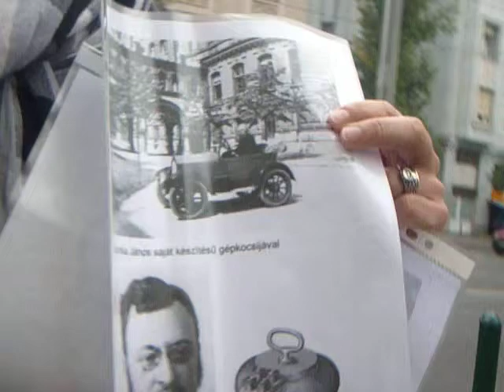BUM – Őszi Tematikus Séták Bartók Béla Boulevard - Csonka János Emlékmúzeum - Zipernowsky Ház …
Budapest, XI. kerületben, a Bartók Béla "Boulevardon" sétáltunk, ahol minden háznak története van, ha a házak mesélni tudnának. De megtette helyettük profi idegenvezetőnk Péter Szilvia, aki lelkesen avatott be minket a Bartók Béla út történetébe, amelyet híres költőnk Kosztolányi Dezső, aki barátaival sokat tartózkodott a Hadik Vendéglőben, lágymányosi pampának keresztelt el. A séta nem volt öncélú, a Budapesti Kereskedelmi és Iparkamara elhivatott a vállalkozások segítése és támogatása mellett, ezért is hozta létre a BUM – Bevásárló és Tematikus utcák Nonprofit Kft.-t, amely idén már több alkalommal szervezett történelmi sétákat. Most októberben a Bartók Béla úti programon vettünk részt.

A találkozás Budapesten, a XI. Gellért téri Kútháznál volt, ahol Antal Attila a BUM Nonprofit Kft. ügyvezető igazgatója köszöntött minket, majd átadott az idegenvezetőnknek. A Szent Gellért tértől a Gárdonyi térig végig a Bartók Béla úton haladtunk. A sétán megtudtuk, hogyan alakult ki a Gellért rakpart és a Szent Gellért tér mai arculata. Továbbá hogyan jött létre Lágymányos és egyetemi campusa, hogyan épült ki fő útvonala, a Bartók Béla út. Kik tervezték az útvonal százéves, a két világháború között emelt házait, kik lettek lakói, vendégei.

Az útvonal: Bartók Béla út 1. szám - Gebauer kávéház, majd Szeged Vendéglő. A Vino Piano 8. sz (1910. Jánszky Béla építette). Bor és Kézműves Üzlet - Műhely Galéria. A 9. sz. Gottier Café. A 14. sz. (1903. Vágó László és József építette). A 15. sz. (1905. Siegel Albin építette) Huszka Jenő, Kosztolányi, Ottlik Géza emléke. A Vadász Cukrászda 15/b. A 17-19 sz. Szt. Imre kollégium (1915-16, Aigner Sándor építette). A 18. sz. 21.sz. bérházak (1906, Hubert József építette). A 22.sz.épülettömb. Új Otthon Társasház Szövetkezet bérháza (1927, id. Fischer J. építette) A 24-26. sz. Hadik laktanya -25. sz. Faur Zsófi Galéria. A 27. sz. Gárdonyi Géza Általános Iskola (1870) A 29 sz. Almásy László lakása, Iszlám Egyház Darusszalám mecset, Kelet Kávézó és Galéria. A Bartók 30./sz. Bertalan L. u. 21. sz. (Martonosi Baráth Lajos építette). A 30. sz. Palmetta Design. A 31. sz. Csonka János Emlékmúzeum (1907 Fischer és Detoma építette). A 33. sz. Zipernowsky Ház (1906, Fischer és Detoma építette). A Gárdonyi tér: Horvay János Gárdonyi-szobra (1933). A 36-38.sz. Csontváry műteremlakása. Ott van Gerlóczy Gedeon emléktáblája. A 36. sz. Hadik, a "lágymányosi pampák" kávéháza, a Szatyor bár és Galéria. A 40. sz. Lechner Gyula háza (1098-99, Lechner Ödön építette.). A 46. sz. Gross Arnold Galéria. Az 50. sz. (1914-15, Málnai Béla építette). Szó esett még a Tranzit Art Caferól (Bukarest u. 11.) és az Újbuda Borhálóról (Fadrusz utca 5.).

A séta időtartama 2 óra volt, majd vendégül látott a Hadik kávéház, ahol fogadott minket Faur Zsófia a Kult11 elnöke, aki bemutatta az egyesületet. Juhász Anna kulturális menedzsertől megtudtuk, két évvel ezelőtt irodalmi szalont indított a Hadik Kávéházban. Egy kóstoló falattal és egy korty borral fejeződött be a tartalmas program, amelyet szívből ajánlunk mindenkinek figyelmébe, mert a séta folytatódik . ..

A BUM tag szervezetei: Broadway Egyesület - Liszt Ferenc tér; Falk Art Fórum - Falk Miksa utca; Fashion Street - Deák Ferenc utca; Királyutca-Designutca Klaszter - Király utca; KultUnio Klaszter - KultUnio Negyed; Kulturális Tizenegy Egyesület - Bartók Béla út; Palota Piknik Egyesület - Mikszáth tér és Krúdy Gyula utca; Pozsonyi Piknik Egyesület - Pozsonyi út és környéke; Ráday Soho Egyesület - Ráday utca; Váci utca Bevásárlónegyed - Váci utca és környéke.